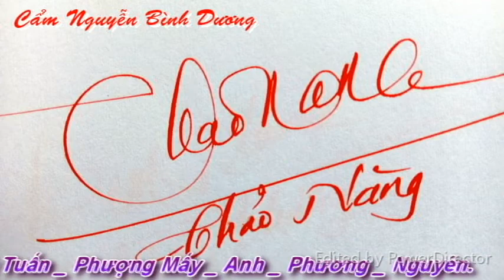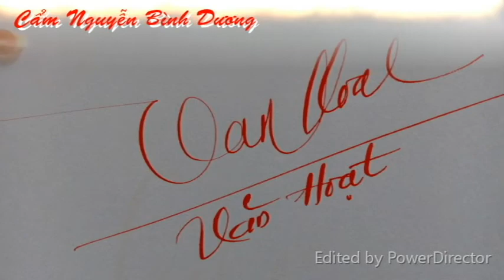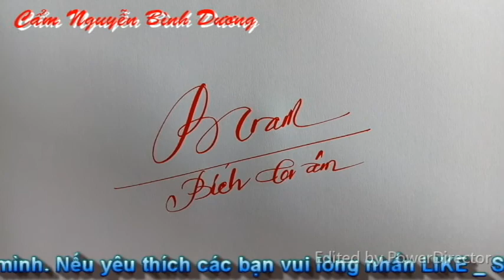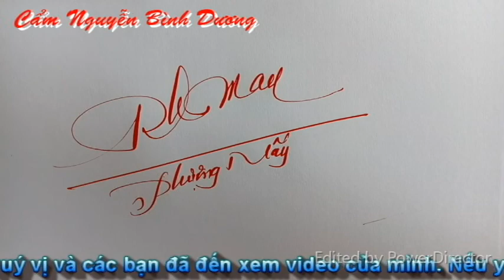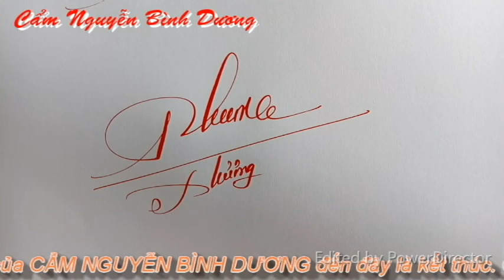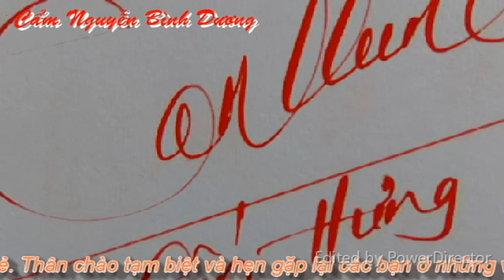Mẫu CHỮ KÝ ĐẸP #136 _ Hướng dẫn TẠO CHỮ KÝ ĐẸP _ Luyện chữ đẹp _ @Cẩm Nguyễn Bình Dương. Vlog 257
Trong mỗi chúng ta, ai ai cũng cần cho mình một mẫu chữ ký đẹp. Tạo mẫu chữ ký đẹp cho riêng mình cũng không quá khó. Mỗi người chỉ dành cho mình một vài giờ tập tạo một chữ ký đẹp chúng ta sẽ có ngay một chữ ký như ý muốn. Mời quý vị, các bạn và các em cùng xem video Mẫu CHỮ KÝ ĐẸP #136 _  Hướng dẫn TẠO CHỮ KÝ ĐẸP _ Luyện chữ đẹp _ @Cẩm Nguyễn Bình Dương. Vlog 257.
Các chữ ký được hiển thị trong video phần 136 : Lan Anh _ Chảo Láo Cáo _ Diễm My _ Việt Anh _ Như Anh _ Văn Hoạt _ Lê Khang _ Hồng Thanh _ Bình _ Hà Phương _ Long Vũ _ Tấn Hưng _ Thảo Năng _ Văn Hoạt _ Thanh Nguyên _ Kim Phượng _ Bích Trâm _ Công Danh _ Hồng Cẩm _ Linh Duyên _ Lương Chí Cường _ Bảo Khang _ Quang Tuấn _ Phượng Mấy _ Anh _ Phương _ Nguyên.
CẨM NGUYỄN BÌNH DƯƠNG sẽ cập nhật nhiều thông tin mới về Du lịch - Ẩm thực - Luyện viết chữ đẹp.